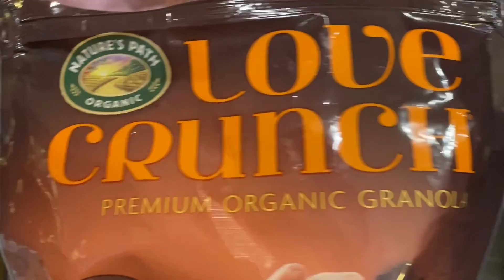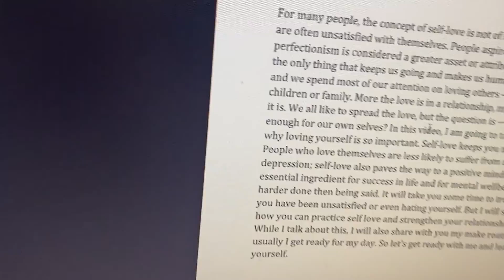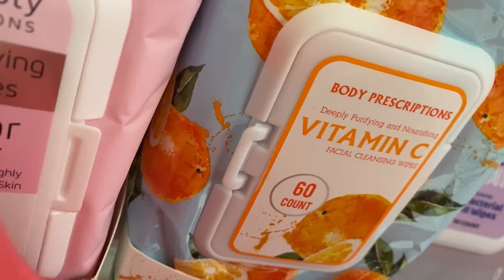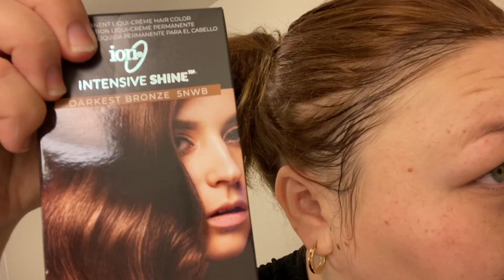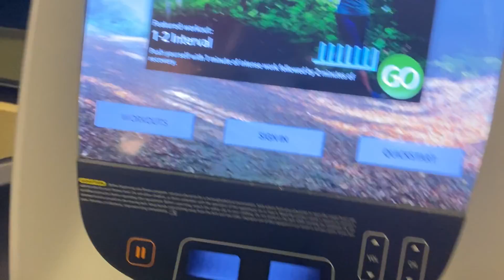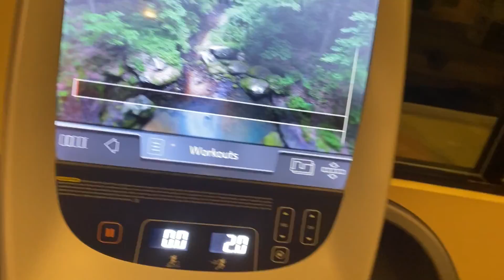I BOUGHT A 24K GOLD FACE MASK, Weekend vlog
Hello everyone. I love to go shopping on the weekends and do a lot of fun stuff. I love the weekend because I get to get time off work and do whatever I want. I hope you enjoy this video as much as i did making it.